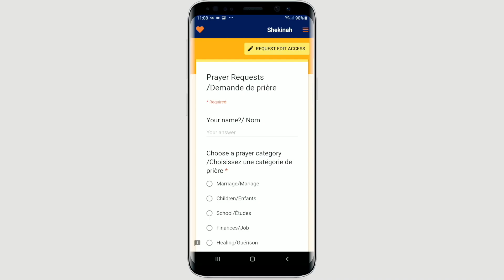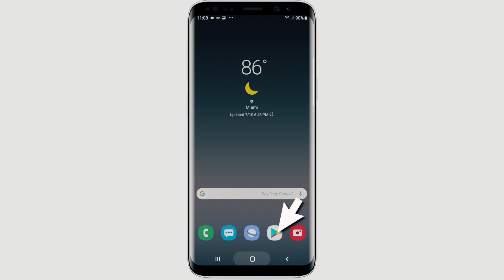Fifi Clement | Our God Reigns | Friend of God | Praise